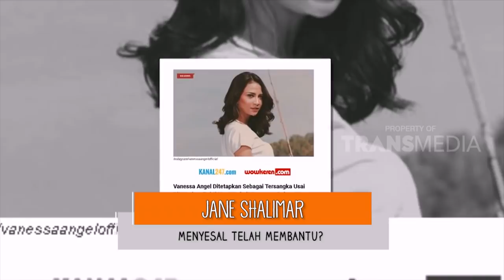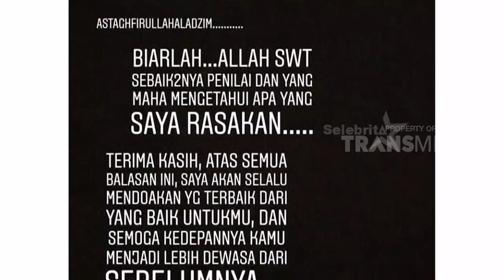Jane Shalimar MENEYSAL Membantu Vanessa Angel?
SELEBRITA SIANG, 31 Januari 2019
"SELEBRITA SIANG"
TAYANG SETIAP HARI SENIN-MINGGU
PUKUL 10.30